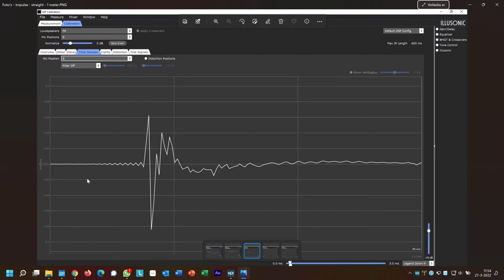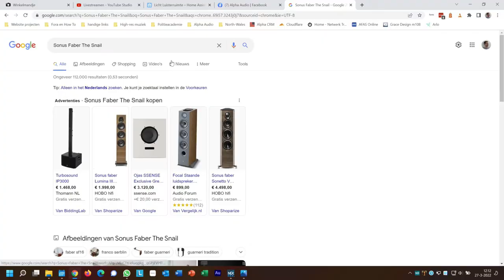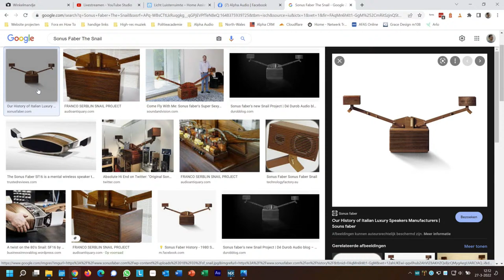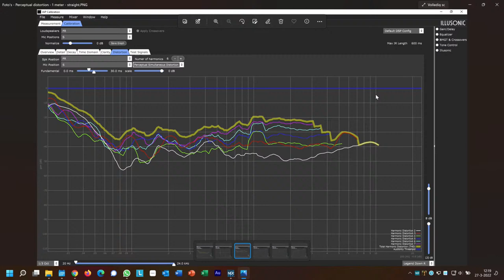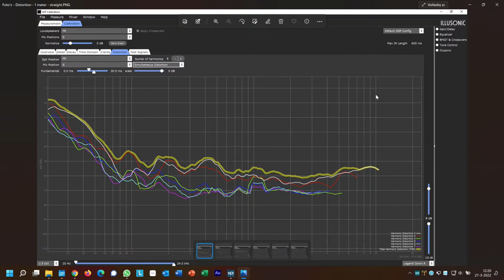Live Test -Three monitor speakers - Focal Aria 906, Elac UBR62, Sonus Faber Lumina II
There is a lot of choice in the market of monitor speakers. We tested three beauties in the price range of 1000 Euro per pair. We attached these monitor loudspeakers to three amplifiers to see how they combine.

Index:

0:00 - 7:12 - start screen
7:13 - 19:15 - Introduction
19:16 - 1:05:30 - Focal Aria (with introduction)
1:05:31 - 1:44:00 - Elac UBR62
1:44:01 - 2:18:30 - Sonus Faber Lumina II
2:18:31 - 2:26:00 - Conclusion

Other gear used:

- Yamaha A-S2200
- Nuprime IDA8
- Pass Labs XP-12 / X150.8
- Grimm UC1 (as a dac)
- Driade Flow speaker cable
- Grimm XLR interlinks
- Isotek Filters
- Alpha Audio PC as roon endpoint